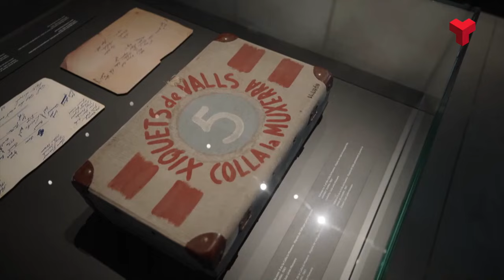Amaia Comas, dels Minyons de Terrassa, rep el premi a la trajectòria en la Nit de Castells